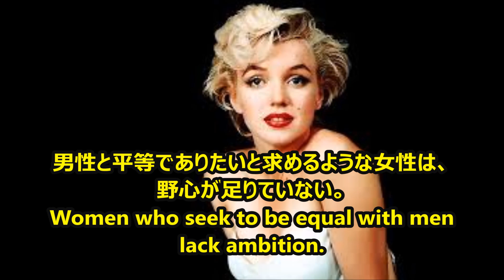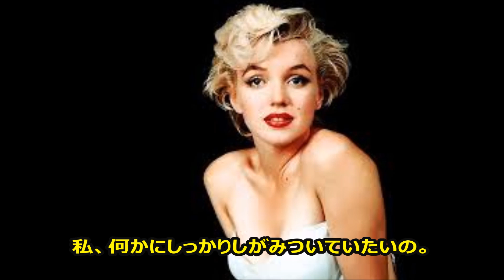【感動名言】一瞬で人生が変わる名言集 マリリン・モンロー２